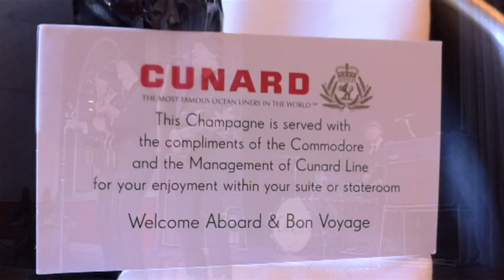The Cheatles Newsreel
The Cheatles British Beatles Band Promo Newsreel